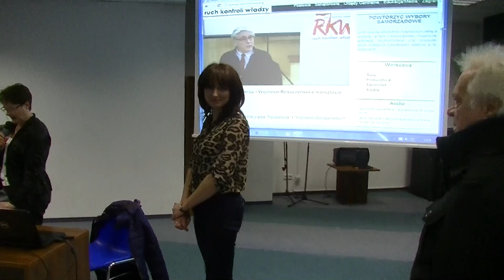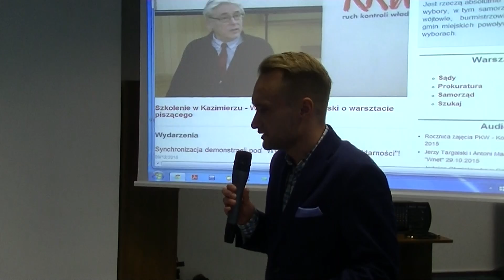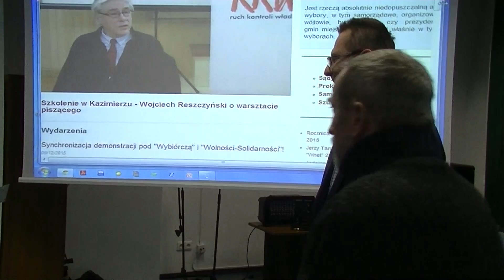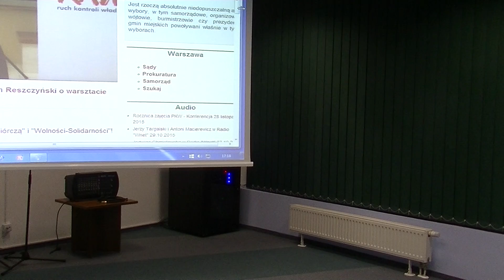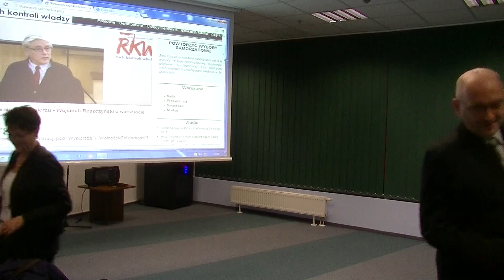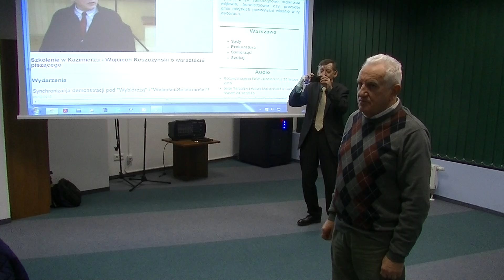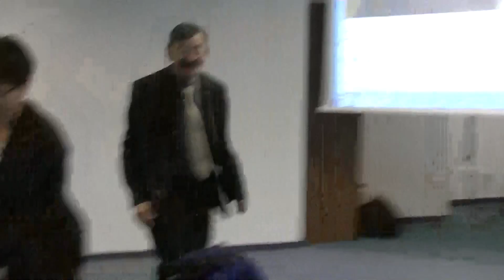Ruch Kontroli Wyborów w Płocku i Jerzy Targalski cz. 1/2